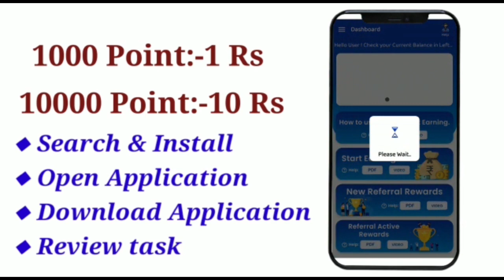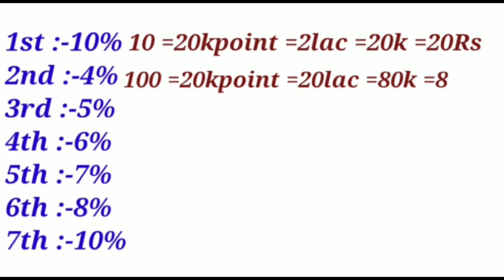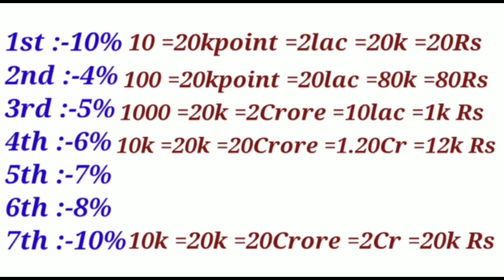Best Money Earning App 2023 || Online Earning || Business Plan Real Cash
अपने मित्रों को आमंत्रित करें और अधिक कमाएँ।

अनलिमिटेड कमाना चाहते हैं??? वर्क फ्रॉम होम पाएं, मोबाइल से कमाई करें,

1000 अंक = रु.1

आपकी अधिकतम कमाई आपके रेफरल की संख्या पर निर्भर करती है। 7 स्तरों तक कमाएँ (हर बार अपने रेफरल का 50% अर्जित करें)

-अपनी टीम से लगातार कमाई करें

-1st Leval पर 10% कमाएं

-2nd Leval पर 4% कमाएं

-3rd Leval पर 5% कमाएं

-4th Leval पर 6% कमाएं

-5th Leval पर 7% कमाएं

-6th Leval पर 8% कमाएं

-7th Leval पर 10% कमाएं

अतिरिक्त पैसा कमाने के लिए अपनी टीम तैयार करें!

आपका रेफरल पिन

Your Refer Code is :- h626me

contact on whatsap
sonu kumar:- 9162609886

other 3  free earning app

1. Frizza app:- reffer code  A5IJZ6JCP

2. pocket charge :- CYJ3QFLQ6

3. plutto app  :-
reffer code :- 45989176